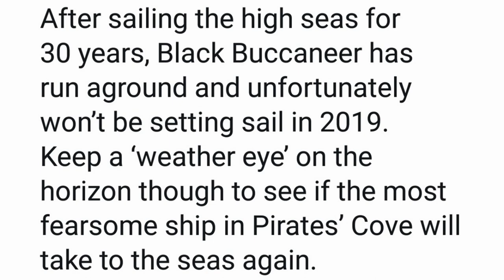Black Buccaneer At Chessington Announced To Be Closed For At Least 2019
On this episode of Theme Park Newsroom, I'll be sharing news on the 2019 closure of Black Buccaneer at Chessington World Of Adventures and also share my thoughts on why it's closed in 2019 and not 2020 as well, plus thoughts on a possible retheme or rename of the ride.